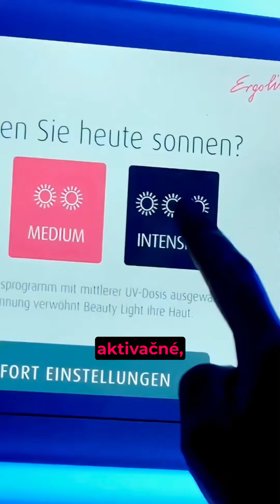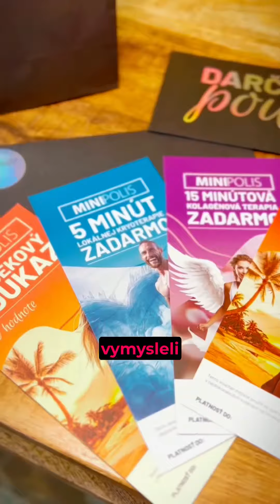TAJNÉ miesto v Banskej Bystrici, ktoré musíš spoznať! 🤯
Banskobystričania toto si prečítajte! Máme pre vás všetkých, ktorým záleží na svojom zdraví a kráse, vzrušujúcu správu! 🌟

Predstavte si toto: ☀️

Solárium, ktoré vás len po pár návštevách zaručene opáli, súkromné wellness kde si môžete dopriať oddych každý večer, omladzujúce masáže, zoštíhľovací INFRAshape a dokonca aj lokálnu kryoterapiu. ❄️💆‍♀️

A hádajte čo? Teraz to všetko môžete zažiť na jednom mieste! 🎉

Ako? Keď si kúpite darčekový poukaz za 100€, získate EXTRA kredity v hodnote až 37€. 💳 Ale tam to nekončí. Ako BONUS získate sprievodcu Minipolisom, kde sa dozviete niečo o tom, ako každá ich procedúra rieši určitý problém a zistíte aj BENEFITY, ktoré vám môže priniesť. 📘🤩

Predstavte si, že darčekovú poukážku dostanete krásne zabalenú v špeciálnej taške. Vo vnútri vás bude dokonca čakať malé prekvapenie. 💄🎁

Ak sa chcete chopiť príležitosti a získať jednu z týchto darčekových poukážok pre seba, môžete priamo navštíviť budovu Minipolis na Partizánskej ceste 3A v Banskej Bystrici, alebo môžete dievčatám jednoducho zavolať na číslo 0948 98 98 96 a poukážku si rezervovať. Ak aj máte ešte akékoľvek otázky môžete sa ich po telefóne opýtať. ☎️

Jednajte však rýchlo! K dispozícii je týchto poukážok len obmedzený počet. ⏳

A najlepšia časť? Minipolis je otvorený každý deň, vrátane víkendu od 10:00 do 22:00. Navyše majú parkovacie miesta priamo pred budovou, výhradne pre ich úžasných hostí, ako ste vy. 🚗😊

Urobte krok k perfektnému zdraviu a výnimočnému oddychu. Takéto niečo nenájdete nikde na Slovensku, preto nepremeškajte túto úžasnú príležitosť! Je tam tak krásne ako v Dubaji. 😂

Rezervujte si svoj darčekový poukaz teraz a nechajte Minipolis byť vašou svätyňou blaženého omladenia. 🌈✨

Tel.:  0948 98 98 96
Adresa: Partizánska cesta 3A, Banská Bystrica